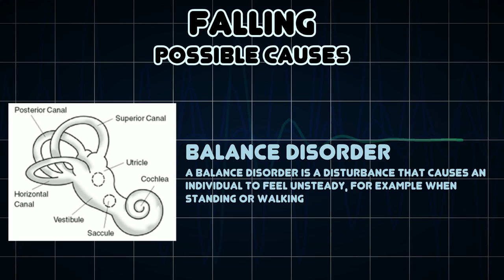Falling (Medical Symptom)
Possible causes of Falling (Medical Symptom)

Falling is the second leading cause of accidental death worldwide and is a major cause of personal injury, especially for the elderly